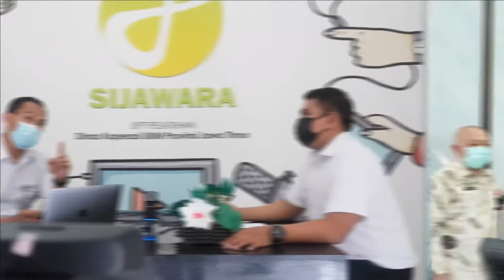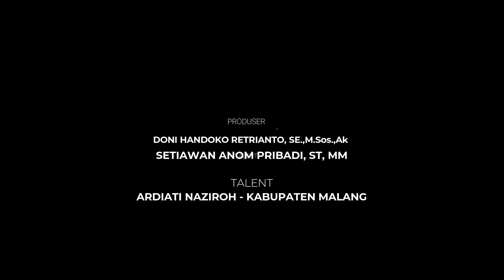[EPISODE 61] Bincang Jawara UKM - ARDIATI NAZIROH (082332357998)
UPT Pelatihan Dinas Koperasi dan UKM Provinsi Jawa Timur